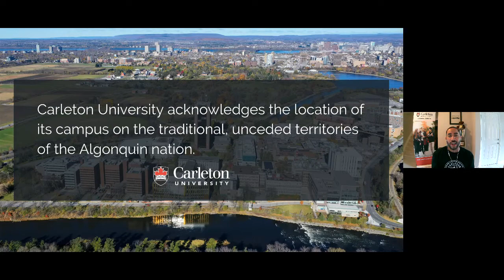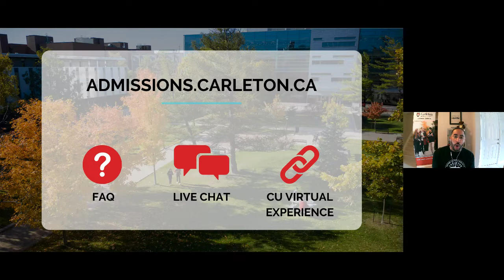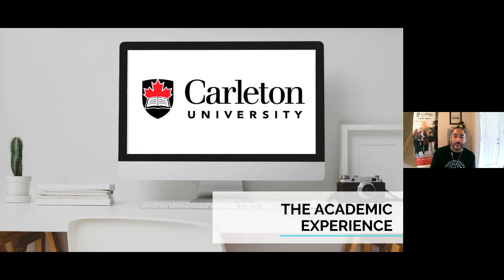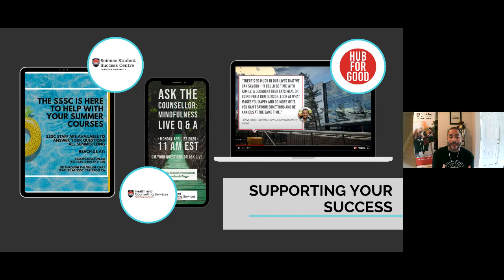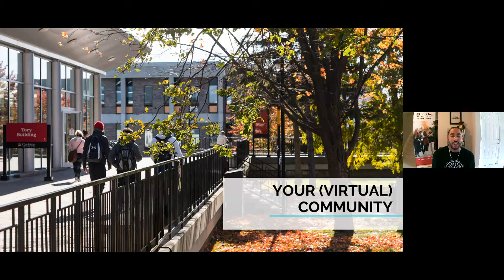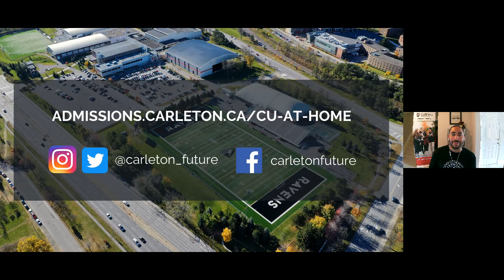CU at Home Webinar Series: The Talking Raven - The conversation continues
In episode three of the Talking Raven, Recruitment Officer Stenley chats about how the Carleton community is coming together at this difficult time and next steps.